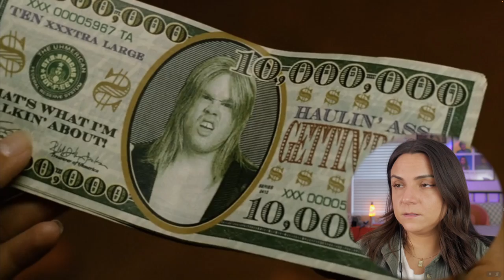IDIOCRACY (2006) | FIRST TIME WATCHING | Reaction and Commentary! | Yikes 😅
For a midweek, lowkey drop I decided to watch IDIOCRACY (2006) for the FIRST TIME and see how quickly I could turn this bad boy around! This was...uh dumb as all hell. In the words of Wicked the Musical, I can't say that I'm changed for the better, but I have been changed for good...